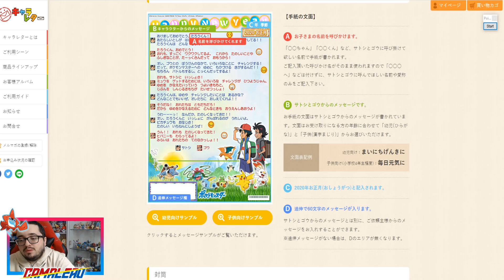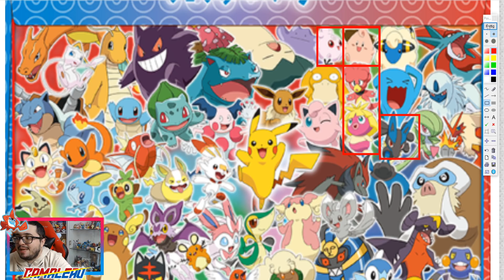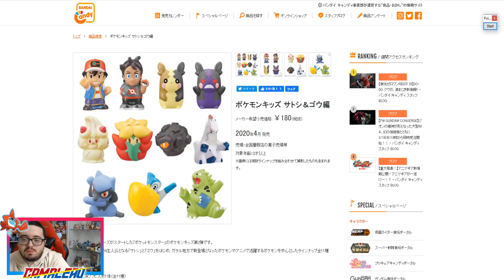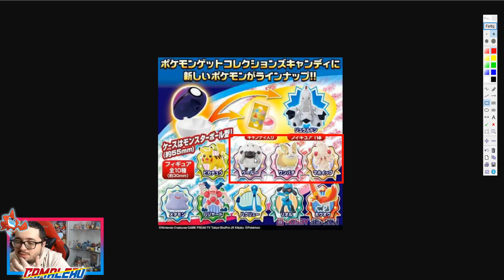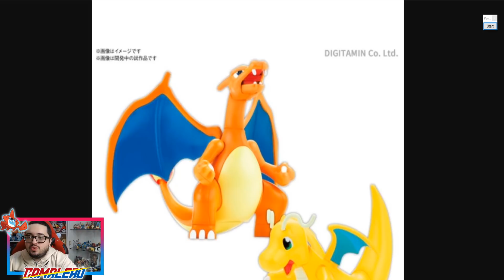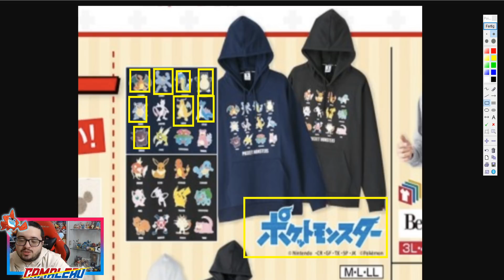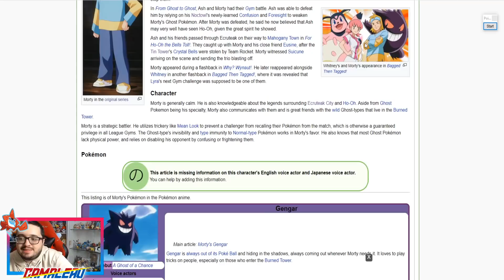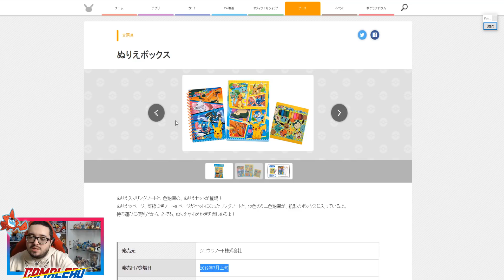MAIS INDÍCIOS DE PRÓXIMOS POKÉMON NO ANIME! (ASH E TYRANITAR?)